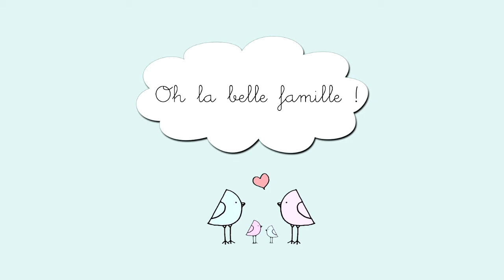Mon bébé a eu 2 ans !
Coucou,
Jeanne a eu 2 ans le 29 août dernier, je reviens sur ces dernières semaines en vidéo !
Bisous.

PS : vidéo tournée le 30 août ;)